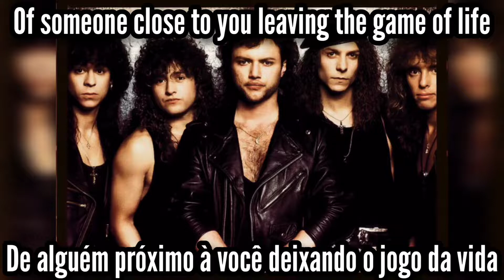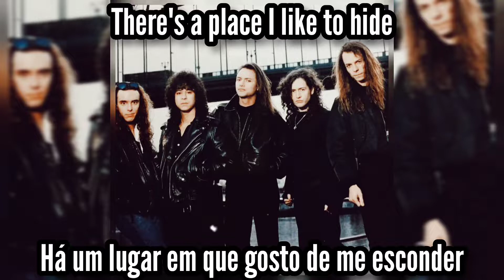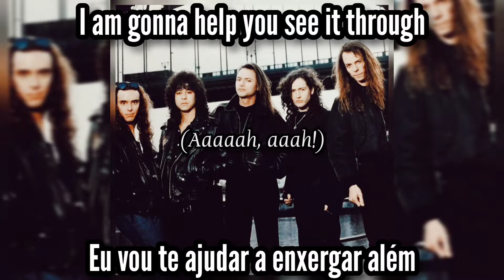📻 Queensryche | Silent Lucidity | Legendado: ENG - PT/BR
🎵 08. Silent Lucidity
👤 Queensryche • 🇺🇸
💿 Empire • 1990

Line-up:
• Geoff Tate: lead vocals, keyboards
• Chris DeGarmo: six-string and 12-string electric and acoustic guitars, backing vocals
• Michael Wilton: six-string and 12-string electric and acoustic guitars
• Eddie Jackson: bass, backing vocals
• Scott Rockenfield: drums, percussion

Additional personnel:
• Michael Kamen: orchestral arrangements, conductor
• Robert Bailey: keyboards, keyboard programming